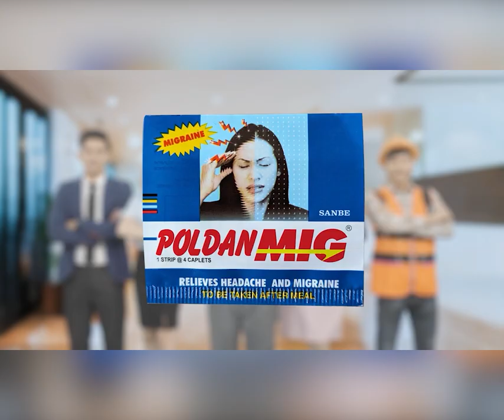ស្ត្រីម្នាក់ជិះកង់ដើរលក់ផ្កាឈូក ត្រូវម៉ូ/តូបុ/ក/ពីក្រោយ រងរ/បួ/ស/ធ្ង/ន់ ចំណែកម្ចាស់ម៉ូតូ/រងរបួសស្រាល